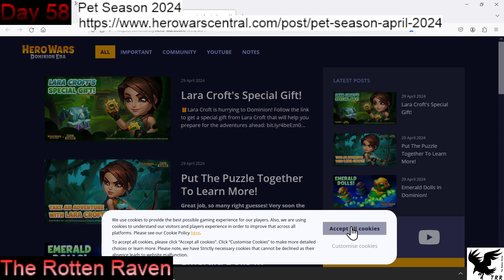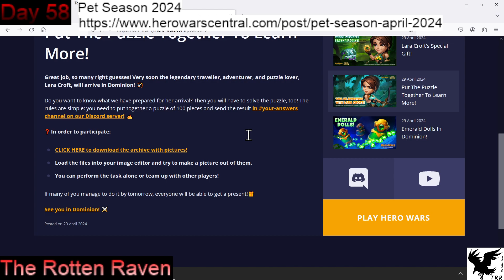HeroWars:Dominion Era [131] "Day58 -Dailies Done, Pet Season Ending"